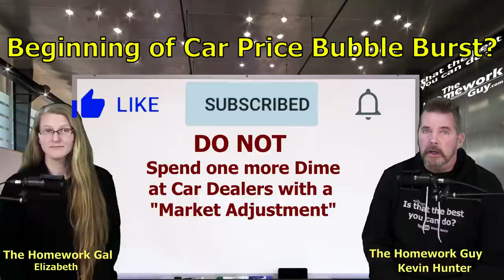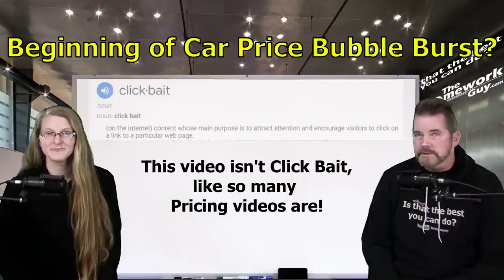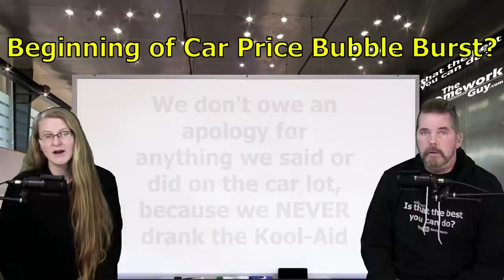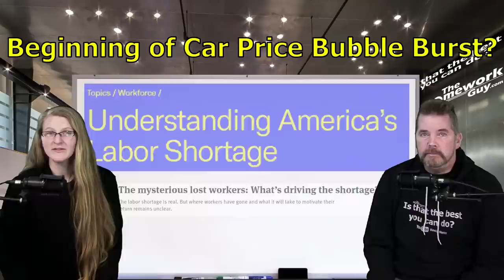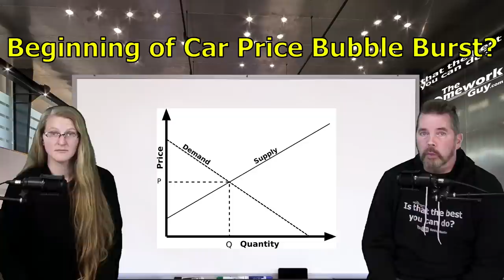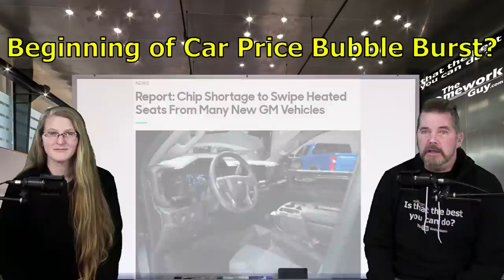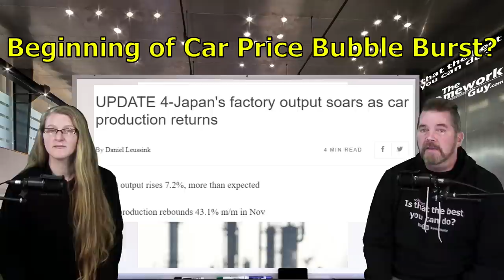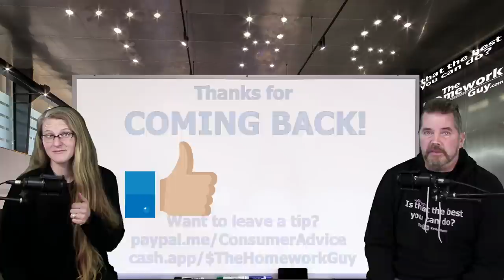CAR PRICE BUBBLE BURSTING? CarMax Inventories up 75%: The Homework Guy, Kevin Hunter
Car Inventories at CarMax have gone up 75% since the beginning of the year. Inventories are the best indicators of a shift coming in the Car Market!

A CAR DEALER WANTS TO:
1. SELL every car for the Highest Possible Price.
3. LOAD every Car Deal full of Fees and Finance Products.
4. OFFER Lowball numbers on every Trade Vehicle.

THE HOMEWORK GUY TEAM (THG) HELPS CAR BUYERS TO:
1. BUY a Car from Dealers or Private Party Sellers at the Lowest Price.
2. PAY Cash or Finance with their own Bank or Credit Union.
3. DECLINE Dealer Fees and Finance Products.
4. TRADE / SELL their current vehicle for the Best Value.

1. What you need to know before buying a car.
2. Information you need when buying a car at a dealership.
3. Benefits of Buying a Car from a Dealership or Private Party.
4. Questions to ask at a Dealership
5. Car buying tips and tricks from the experts
6. How to Buy and Pay for a Car with Cash
7. Using Carmax, Edmunds, TrueCar, Autolist, or Kelley Blue Book for Car Pricing Info.
8. Buying a Car out of state.
9. Taking Control of the entire Car Buying Process.
10. What to do if Scammed.
11. Illegal things Car Dealers can do.
12. Understanding Dealer Financing Tricks
13. How to Avoid Dealer Scams.
14. Reactions to Sales Training conducted by Car Trainers.